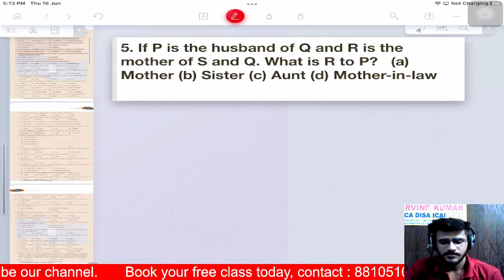Blood Relations - Question 5 (Complete ICAI module) | Logical Reasoning | By Vishnu Sir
Blood Relations | Logical Reasoning | CA FOUNDATION | By Vishnu Sir | MentMock

ca cs foundation classes ca foundation ca foundation math ca foundation law ca inter ca final icai cma cma course details cs foundation math cma foundation math free classes free education free lectures ca free lectures

Join CA’s are solving doubts for free :

(For Foundation, Inter and Final )

In this video, we’ll provide an in-depth explanation of Blood Relations .

1. Blood Relations is an important for your Exams.

2. You should be good at this Blood Relation.

3. We are providing in-depth explanation of Blood Relations.

4. We are also practicing problems related to Blood Relations.

Do you have any questions, tips, or ideas about your CA, CS, CMA Journey?

About Us:

MentMock is an Education Startup dedicated to helping CA, CS, CMA Students all over India in their Preparation journey.